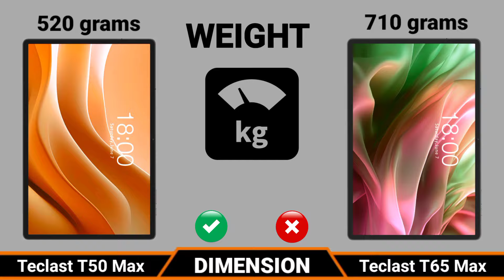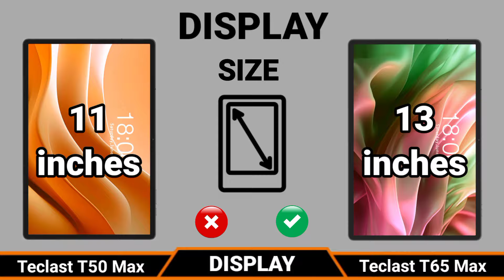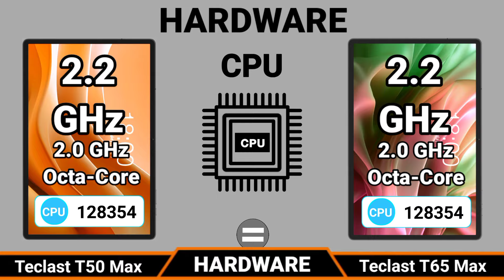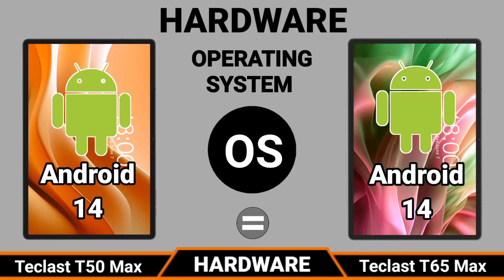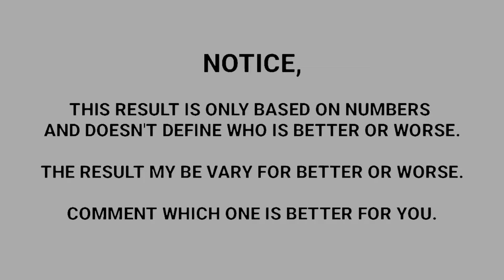Teclast T50 Max VS Teclast T65 Max | Which One is Better?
Today i am going to do Comparison Doogee T30 Max VS Teclast T65 Max, Both Tablets are very good please keep the watching this video till the last. please subscribe my You Tube channel Technology Ring and press the bell icon for more videos.

Tehnology Ring
Teclast
Teclast T65
Teclast T65 Max
Blackview MEGA 1
Blackview tablet 2024
Doogee T30 max
Teclast T65 max
Teclast Tab T60
Teclast T60 Tab T65 Max
teclast t60
teclast t65
teclast t65 max
teclast t65 max tablet
teclast t65 max price
Teclast T65 Max Unboxing
Teclast T60 VS T65 Max
Teclast T60 VS Teclast T65 Max
Teclast T50 (2023) VS Teclast T60 (2023)
Teclast T50 Pro VS Teclast T65 Max
Teclast T50 vs T50 Pro
Teclast T65 Max VS Teclast T60
Doogee T30 Pro VS Teclast T65 Max
alldocube iPlay 50 pro vs teclast t60 max
Best Budget Tablet
Blackview
Blackview MEGA 1 tablet
Blackview MEGA 1 aliexpress
Blackview MEGA 1 buy
Blackview MEGA 1 price
Blackview MEGA 1 specifications
Blackview MEGA 1 features
Blackview MEGA 1 release date
Blackview MEGA 1 display
Blackview MEGA 1 battery
tablet
MTK Helio P90
blackview
120hz display
helio g99
blackview mega 1
andoird tablet
mega 1 tablet
Blackview Tab 18
blackview tab
blackview tab 18 vs doogee t30 ultra
Teclast T50 Pro VS Blackview Tab 18
best budget tablets under $200
Oukitel OT5 vs
Oukitel OT5 Vs Blackview Tab 18
Doogee T30 Ultra
Doogee t30 Ultra vs Oukitel OT5
oukitel tablet
BMAX MaxPad
bmax maxpad i11 power
Teclast T50 Pro VS BMAX MaxPad i11 Plus
doogee t30 ultra vs bmax maxpad i11 power
bmax maxpad i11 power vs blackview tab 18
N One NPad X1 VS BMAX MaxPad i11 Power
N-one NPad X1
Tablet
doogee t30
doogee T30 max
Doogee
Doogee T30 Ultra
Doogee T30 Pro VS T30 Ultra
Oukitel OT5 vs Doogee T20 Ultra
Doogee T20 vs T30 Pro
doogee t20 ultra vs doogee t30 ultra
Doogee T20 Ultra tablet
doogee T20 Ultra vs T30 Ultra
Doogee T30 Ultra T20 Ultra
doogee t20 ultra
doogee t30 ultra
doogee t30 pro
Doogee T20 Ultra Vs Doogee T30 Ultra comparison
Doogee T30 Ultra VS T20 Ultra REVIEW
alldocube iPlay 50 pro vs teclast t50 pro
doogee t30 pro vs teclast t50 pro
Teclast
teclast t65
teclast t65 max
best tabs 2024
tablets
alldocube Iplay 50 pro Max